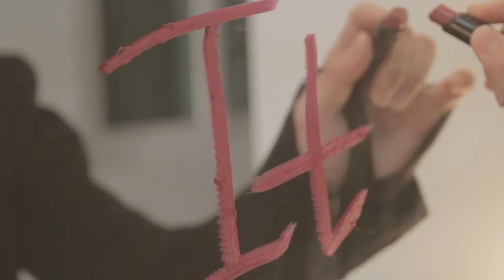Aura Culture - It's Me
Dong - Ah Institute of Media and Arts 2014

FASHION STYLING
Costume desiner - Lee Seok Won
Make Up Artist - Kim Mu Jin

VISUAL PRODUCTION
Lee Min Kyu
Lee Song Hee
Yun Bo Young

and
Yoon Ji Su

OST
Goldfrapp - You Never Know
Mark Ronson And The Business Intl - The Night Last Night